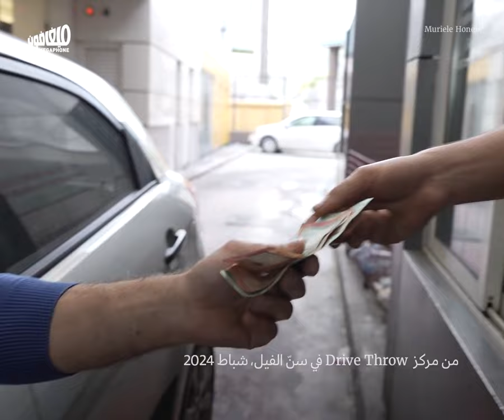«أحسن ما نكبهم بالزبالة»: فرز - معالجة - موادّ أولية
من المصدر مباشرةً، نفايات المواطنين اليومية، تشتري هذه المشاريع البلاستيك والحديد والكرتون وكل ما يمكن إعادة تدويره. النفايات تدرّ المال، من باب التشجيع. نموذج «جديد» لإدارة النفايات، أخذ بالانتشار مؤخّراً، وهنا جولة على سكّة عمله.